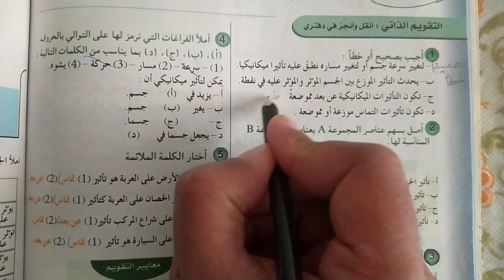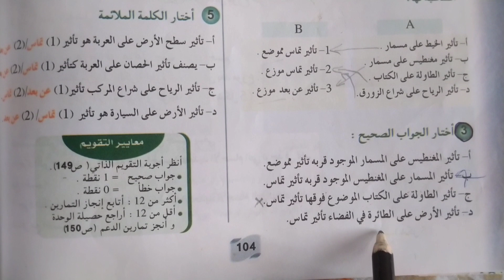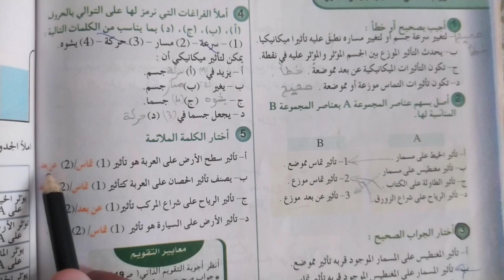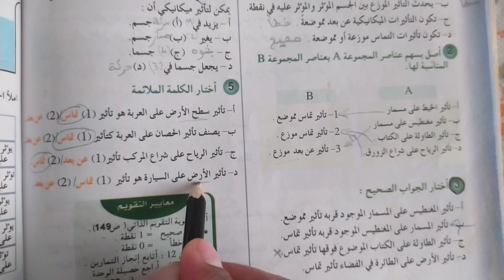تصحيح تمارين الصفحة 104 من كتاب المنير في العلوم الفيزيائية للسنة الثالثة اعدادي